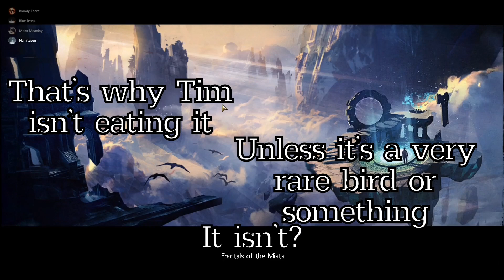Completing fractals poorly is also a way to do them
No one can stop me from failing jumping puzzles.